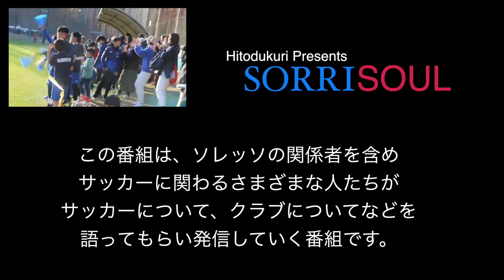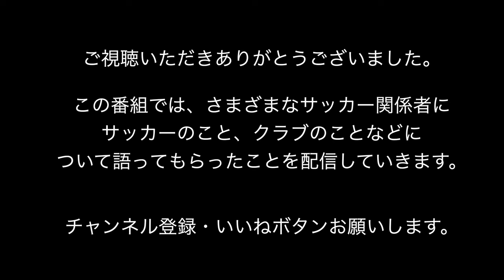SORRISOUL (Hitosukuri Presents) 筑波大学蹴球部 監督 小井土正亮氏のインタビュー ＶＯＬ１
この番組は、ソレッソの関係者を含めスポーツに関わるさまざまな人たちが
サッカー・スポーツ、クラブ運営などについて発信していく番組です。

今回は、筑波大学蹴球部　監督　小井土正亮氏のインタビュー　ＶＯＬ１　をお届けします。

インタビュアー三角将行（ひとづくりＪＡＰＡＮネットワーク・ソレッソ熊本）